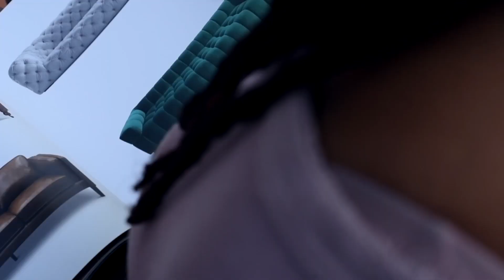SUSU PODCAST S2 EP5: STROKE OF LUCK vs PREPARATION IN BUSINESS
Is luck really the base of business success or is it preparation? In this episode, I talk to Sunkanmi Ola about his journey and his views on luck vs preparation.

Sunkanmi is a tech entrepreneur and a digital strategist. At just 20 years old he started his first venture, Syracuse Africa, in 2012, right after graduation from Covenant University. Syracuse Africa today has evolved into a leading digital, creative and PR powerhouse in West Africa.

In 2017 he cofounded Hirefreehands - a venture-backed, remote workplace platform looking to connect the underserved African tech talent pool to the global workforce.
This channel is an agglomeration of things

SUSU PODCAST
Business in Africa has never been so critical as it is today. With the rest of the world leading the way, Africa must leapfrog in order to get ahead. Demi Samande explores the journey of Entrepreneurship in Africa through her own manufacturing business as well as the stories of other entrepreneurs, business owner & thought leaders who are emersed and devoted to the process to excellence within the African context.

SUSU COOLDOWN
Delves into the pursuit of 'The Quality life & Balance' within the African context.

Business can be rewarding, but what is REAL success to you beyond making money?

Susu Cooldown explores a series of topics that impact our mindset on a deeper level as Africans. Matters that help people develop the skills they need to improve themselves personally and then eventually impact the rest of the world.

If the quality of our life is determined by the quality of our relationships, then should we not be building better relationships, first with ourselves then ultimately others.

Topics Cooldown explores:
🧬Culture   👩‍❤️‍👨Relationships   🧘🏾‍♂️Mindfulness  🖤 Self-development

ADVICE & INSPIRATION
We share advice & inspirational content on how to be the best version of you through collaborations, Poetry, How to's, beauty, Vlogs etc

FIND SUSU PODCAST

SOCIALS:
Instagram | Facebook | TikTok ⇣ @DemiSamande